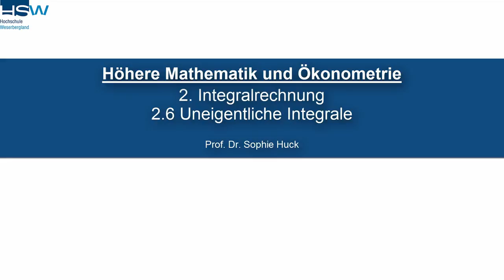2.6 Integralrechnung | Uneigentliche Integrale